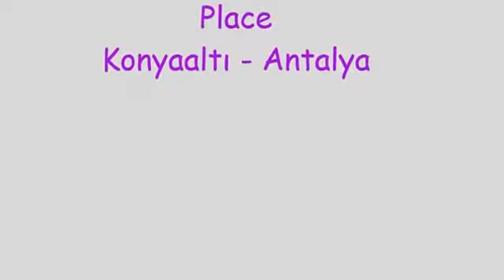DOLU150413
Bugün yaşadıklarımı sizlerle paylaşmak istedim yalnızca. Uzun yıllardır Antalya 'da yaşıyorum. Böylesi kuvvetli yağış, şimşek, gök gürültüsü ve iri taneli dolu yağışına pek şahit olmamıştım. Elbette tamamını görüntüleyemedim.